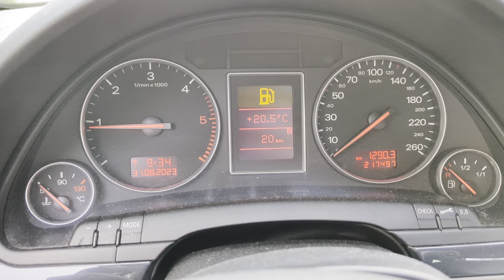Cati kilometri poti face cu un plin, cu Audi A4 Avant